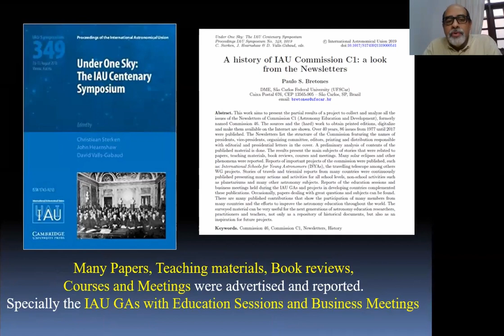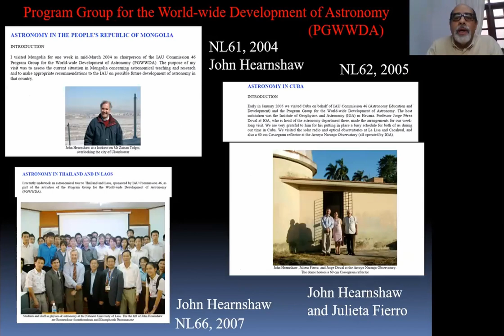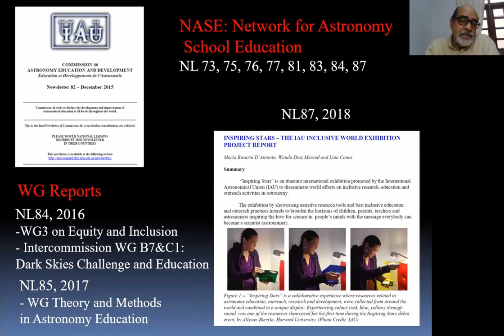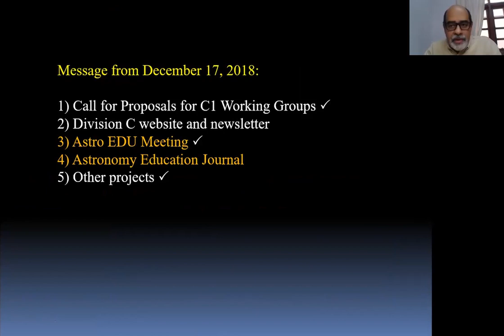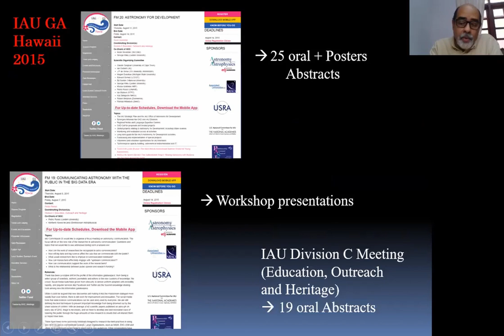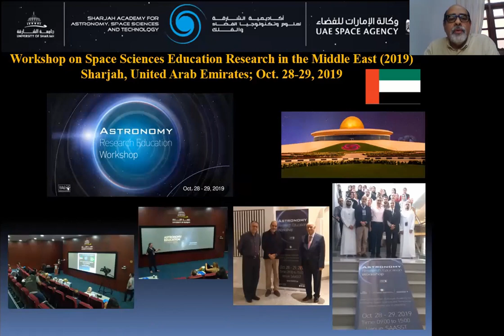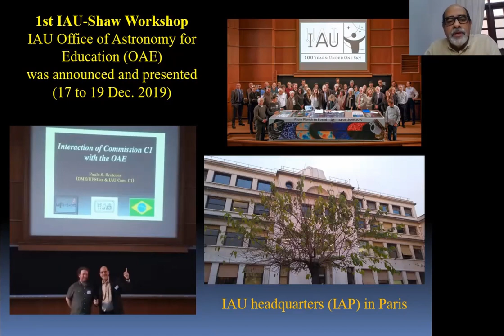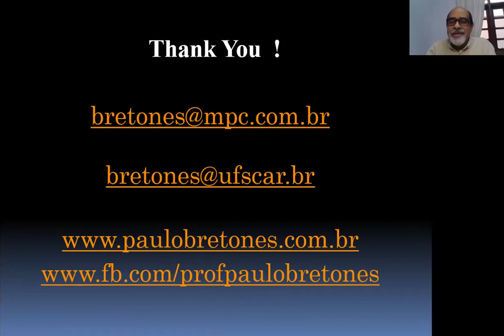IAU Commission C1: Astronomy Education & Development - Paulo Bretones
This presentation starts mentioning the history of Com. C1, formerly Com. 46 based on the published Newsletters. The results show meetings, courses, teaching materials, book reviews, papers, phenomena and projects such as: International Schools for Young Astronomers (ISYAs), the travelling telescope, WGs, travels, triennial reports, education sessions and business meetings during the Gas from many countries for all school levels. The current activities mention the efforts of WGs, meetings, the journal and other projects.

ABOUT PAULO BRETONES
Degree in Chemistry (1991), MSc (1999) and PhD (2006) in the area of Astronomy education research from the State University of Campinas (UNICAMP). He is currently an Associate Professor at the Federal University of São Carlos. Was coordinator of the Teaching and Dissemination Section (SEDA) of the Iberoamerican Astronomy League (LIADA) between 1992 and 2014 and Coordinator of the Teaching and Dissemination Commission (COMED) of the Brazilian Astronomical Society (SAB) between 2012 and 2016. Since 2004 is co-editor of the Latin American Journal of Astronomy Education (RELEA), and since 2018 President of the C1 Commission (Astronomy Education & Development) of the International Astronomical Union (IAU). Author of didactic books “The Secrets of the Solar System”and “The Secrets of the Universe” and organizer of the book “Gamesfor the Teaching of Astronomy”. He has participated in sky observation and astronomical dissemination projects, giving lectures (450) and courses aimed at students, teachers and the general public (70). He has also written articles in newspapers and magazines (190) as well as participated in radio (200) and TV/Video programs (80). Has experience in Astronomy, with emphasis on Education. Acting mainly on the following topics: Astronomy, Chemistry, Education and Teaching.